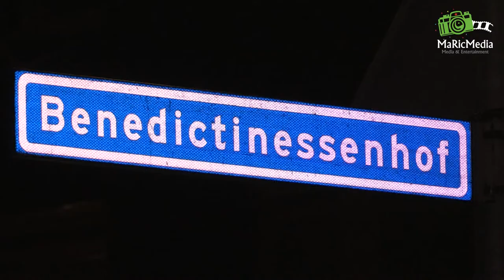(VIDEO) 17-02-2015 Man valt van balkon en raakt zwaargewond in Breda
BREDA – Aan de Benedictinessehof in Breda is dinsdagnacht een man zwaargewond geraakt toen hij van een balkon van een woning viel. Meerdere ambulances en politie-eenheden kwamen ter plaatse. ook het MMT (mobiel trauma team) was opgeroepen maar is niet ter plaatse geweest.

Wat er precies is gebeurd is niet bekend. In de woning waren meerdere studenten aanwezig, deze zijn voor verklaringen mee naar het bureau genomen.

De technische recherche is ter plaatse en zal onderzoeken hoe de man van het balkon kon vallen.